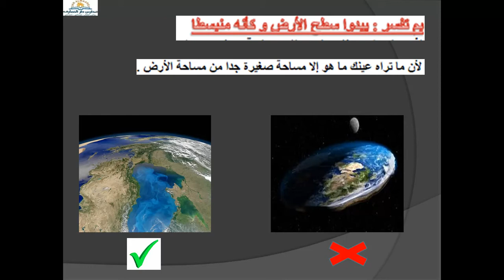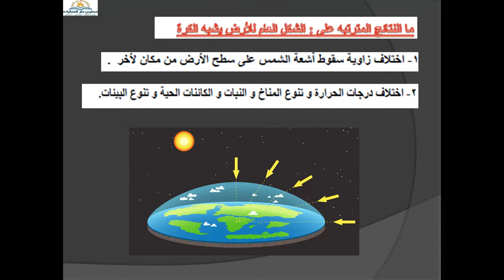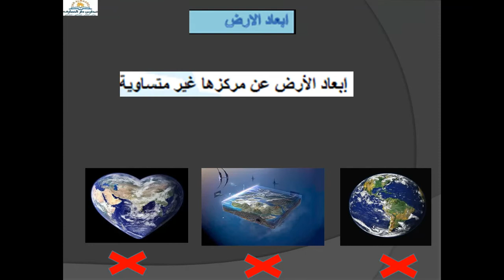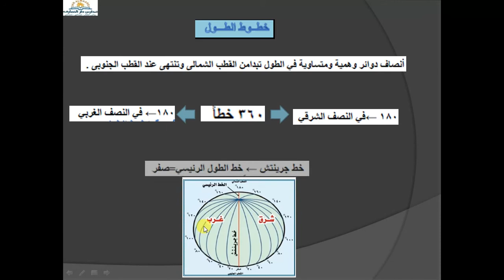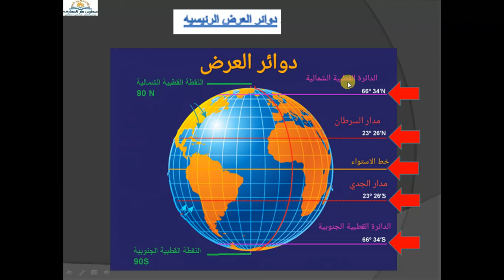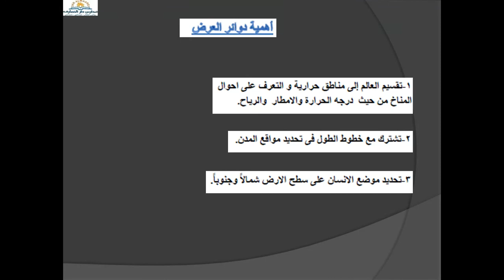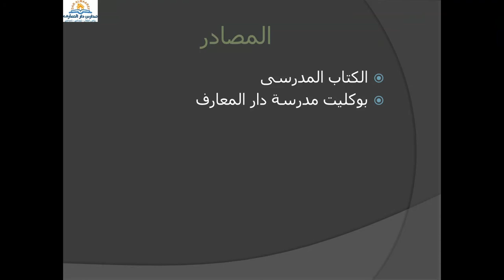شكل لارض وابعادها الدراسات الاجتماعية الصف الاول الاعدادي